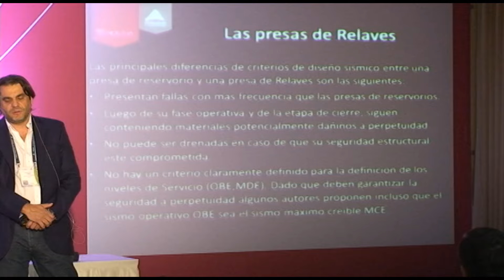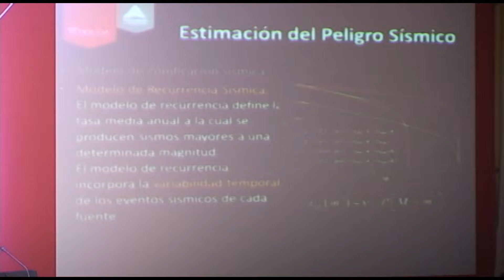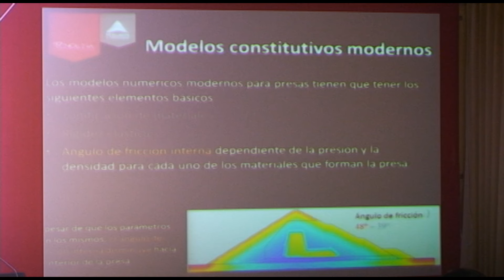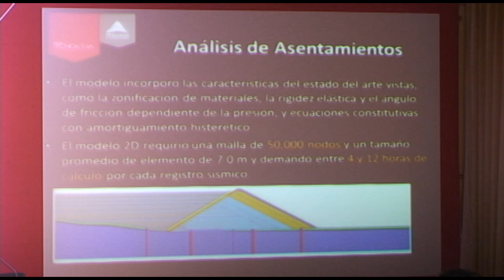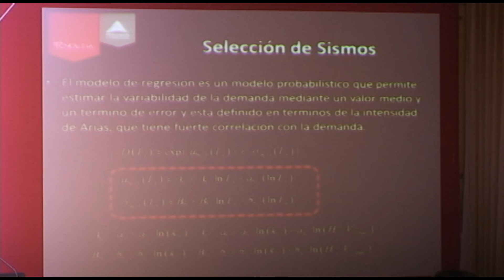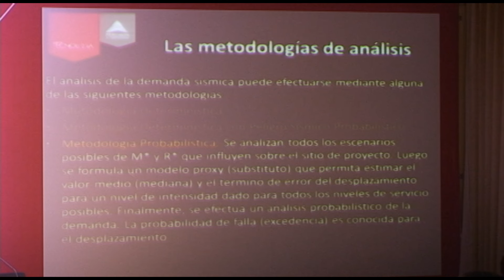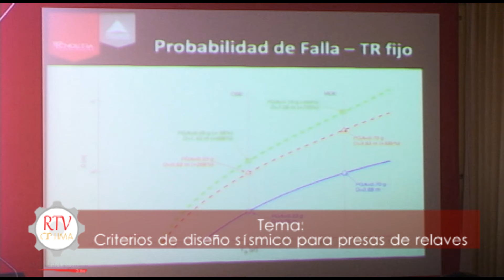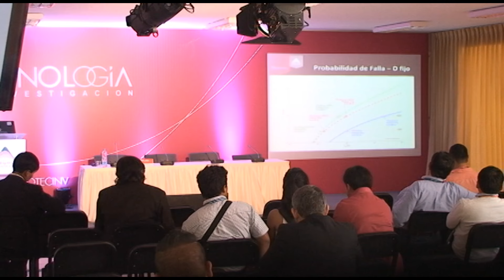23 setiembre 2015 Conf Criterio de diseño sísmico para presas de relaves 1